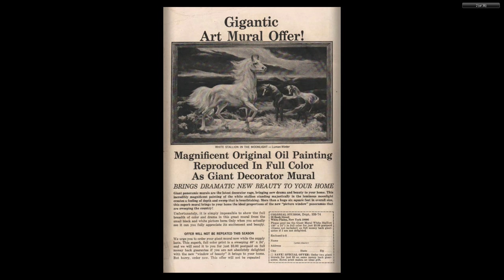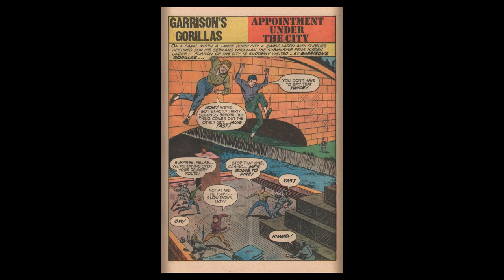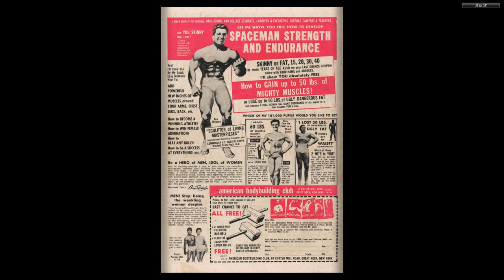Garrison's Gorillas #04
Garrison's Gorillas

Garrison's Gorillas is an ABC TV series originally broadcast from 1967 to 1968; a total of 26 hour-long episodes were produced. It was inspired by the 1967 film The Dirty Dozen, which featured a similar scenario of training Allied prisoners for World War II military missions.

Garrison's Gorillas was canceled at the close of its first season and replaced by The Mod Squad in 1968. It managed to gather a cult following in China in the 1980s.